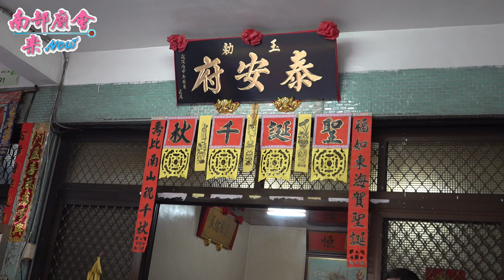屏東 九如泰安府 前往台南新營太子宮謁祖進香